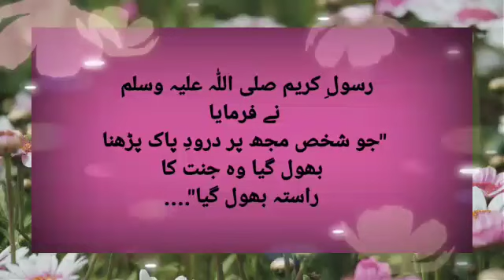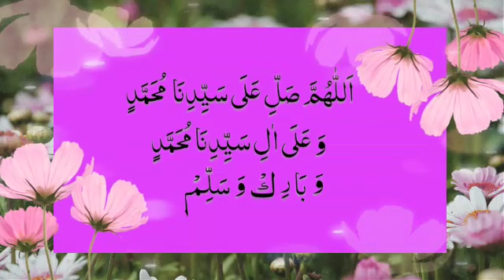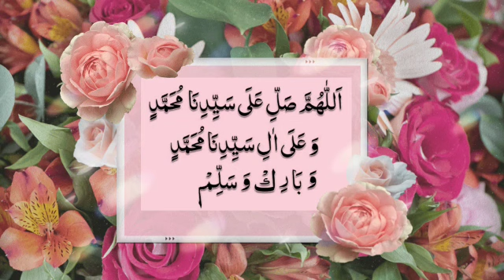Drood Sharif Salle Ala Nabiyyena Salle Ala Muhammaddin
@innocentHeartWrites || Drood Sharif Salle Ala Nabiyyana Salle Ala Muhammaddin || Drood Sharif || Hazrat Muhammad SAW Ne Farmaya || Hmary Nabi Pak saw Ne Farmaya || Jumma Mubarak